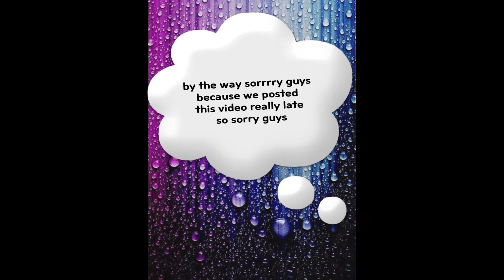Ganpati Ji ka Swagat Hamare ghar mein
guysy do a lot of hard work in a video we edited and we take so many retaix so guys please so guys please like a video and please subscribe to our channel because it takes a lot of hard working you If some youtuber is watching it and understand that so BTW guys lots of love from us ❤❤❤❤❤❤❤❤❤